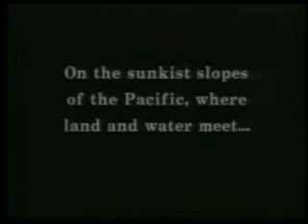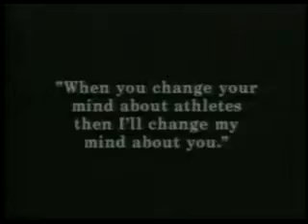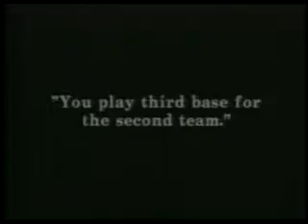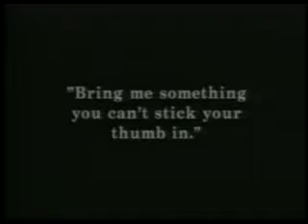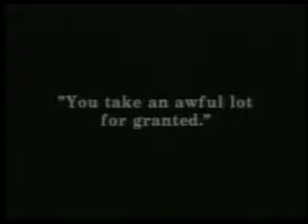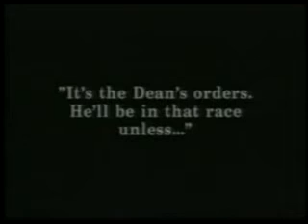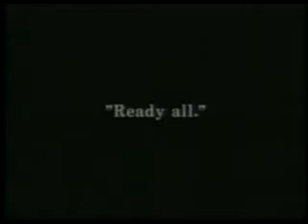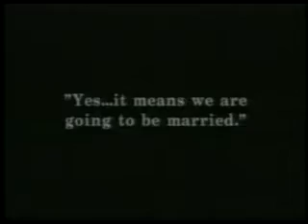College Joseph Schenck, Buster Keaton | OLD HOLLYWOOD CLASSIC FILM | FULL FREE TO WATCH